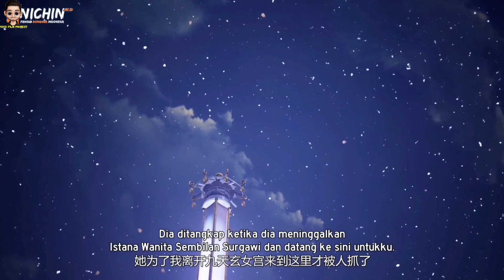LORD BUGUI PANGERAN ISTANA PARA IBLIS - ALUR CERITA DONGHUA METEOR MAGIC SWORD PART 7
(tidak ad unsur pemaksaan)

Jasa Tab Komunitas Atau sebagai nya

Please dont do strike the channel..
We would remove the content/videos,